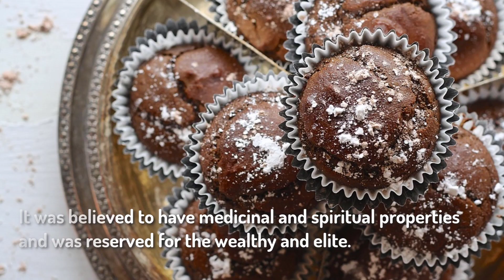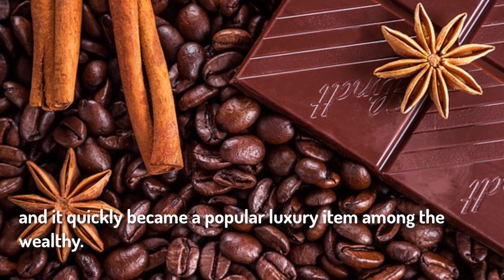The History of chocolate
Welcome to our video on the history of chocolate! Chocolate has a rich and fascinating history dating back thousands of years. In this video, we'll explore the origins of chocolate, how it was first used, and how it became the beloved treat we know today. We'll also discuss the impact chocolate has had on different cultures and economies throughout the world. Whether you're a chocolate lover or just interested in history, this video has something for everyone.